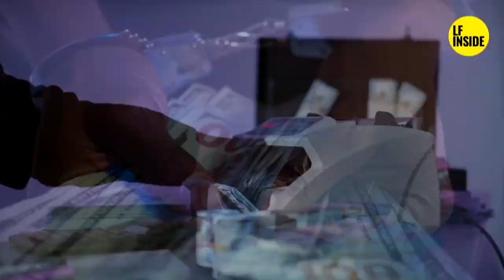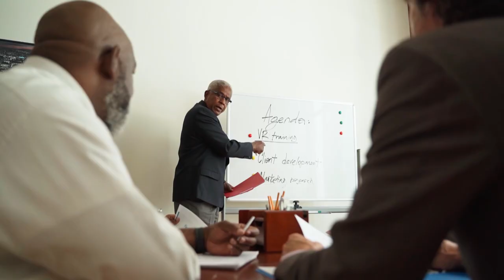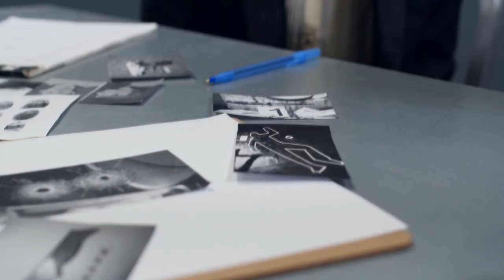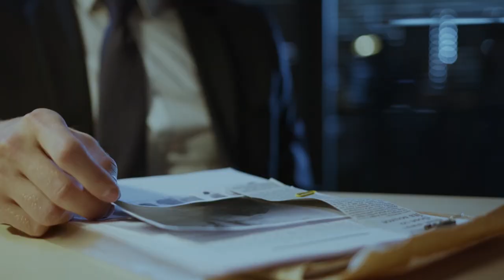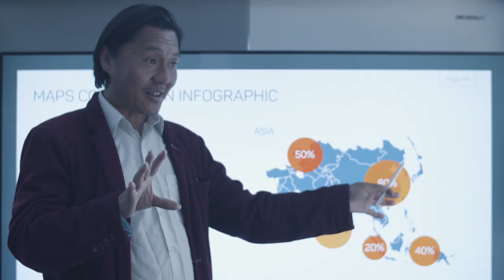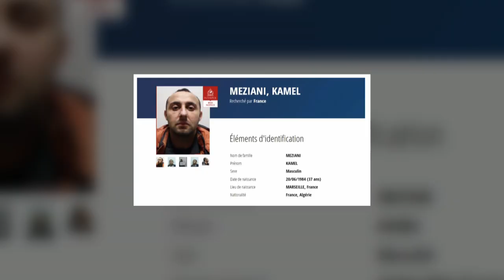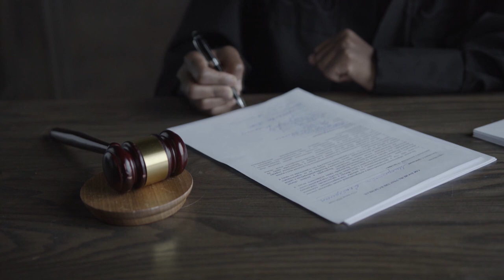CAÏDS DE MARSEILLE ---- KAMEL MEZIANI ----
🔴Connaissez-vous l'histoire de Kamel Meziani ?